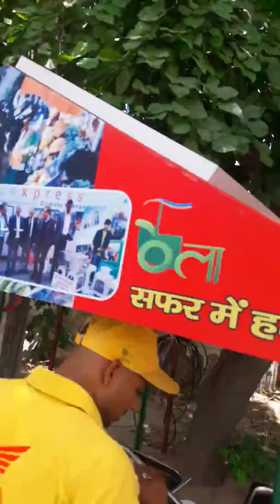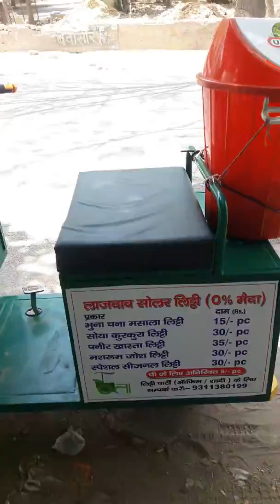Letee chokha solar cart in Gurgaon